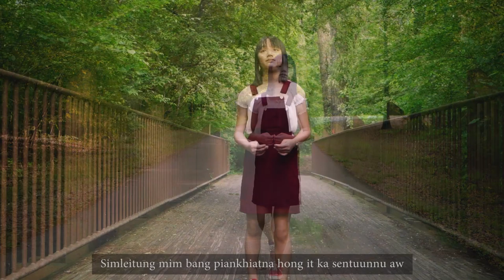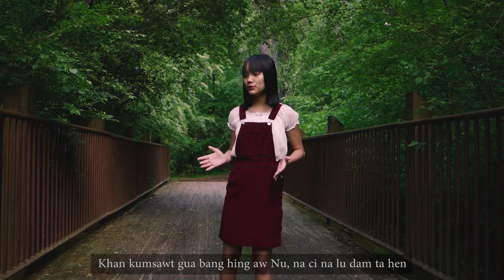Tuunnu Thupha || Nau Kim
NAU KIM || TUUNNU THUPHA

Lamal : Chris Lianpu
La Aw : TL Mungbawi
Lasa : Nau Kim
Music | Studio : ZERO
Video : Glory Tungpi

Hihla ong pian khiat theih na ding in, adiak in gamdang mundang ah ka om  ciang nisim hamsatna thuak in KA SEN TUUNNU in hong it na ka ngaih sut ciang hih lamal ongpiang khia hi, Ka thupha leh Kazaitha ka sen tunnu
Sian sinthu tawh hongkhan suah katha nem hun ciang ka zaitha Ka sentun nu hi,
Kazai tha  nem hun ciang in itna AW tawh zaitha hong guan ka SEN TUUNNU  hi.